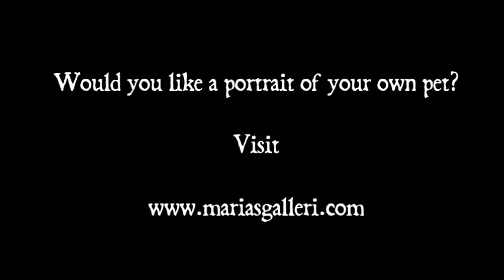German shorthaired pointer portrait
Time lapse painting when I´m painting a portrait of a german shorthaired pointer in watercolour. Would you like a portrait of your own pet?